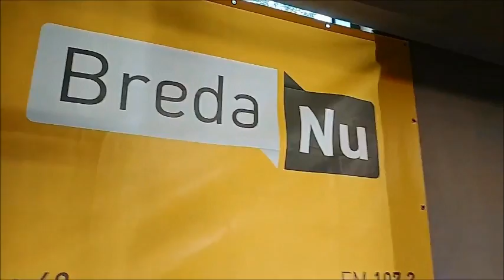NACpraat 3 5 2018 Intro NACpraat Radio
Waar zullen we deze aflevering van NACpraat eens mee beginnen? Nou, allereerst de handhaving in de Eredivisie, behaald met de 3-0 overwinning op Heerenveen. Daarna werd bekend dat Vreven vertrekt. We nemen de ramvolle nieuwsgrabbelton door en blikken met de Rat Poll vooruit op de laatste wedstrijd van het seizoen: FC Twente - NAC.